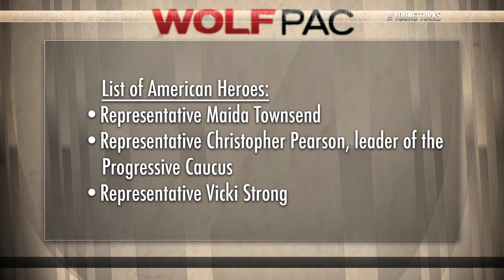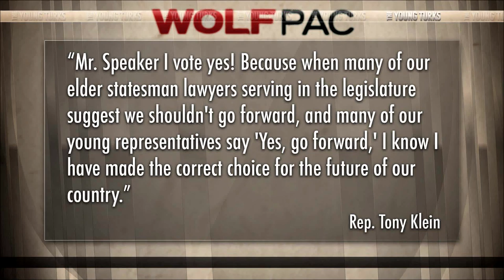Vermont Becomes The First State To Pass Wolf PAC Resolution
"Today Vermont became the first state to call for a convention to amend the U.S. Constitution to reverse the U.S. Supreme Court's Citizens United decision, which precipitated a flood of cash into politics."

Cenk Uygur host of The Young Turks delivers this amazing news.